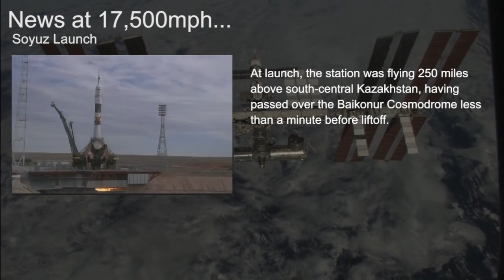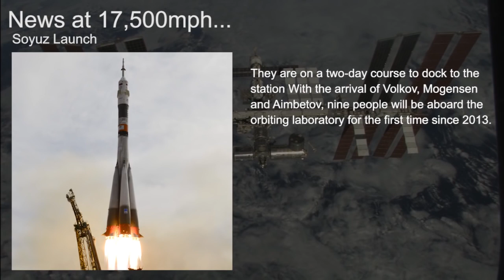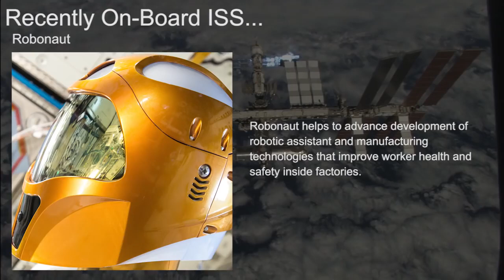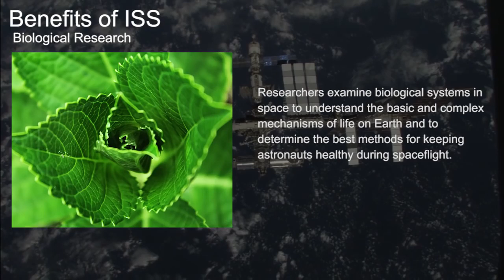Monthly ISS Research Video Update for August 2015